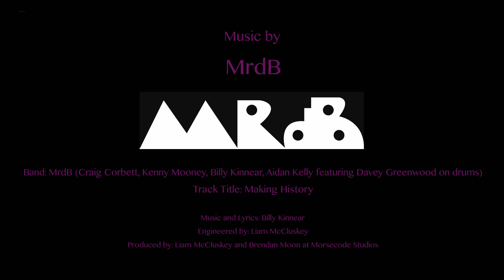Chit Chat with Jed and Co. Ep4 Gordon Smith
Jed sits down with Gordon Smith to chat about his life as a footballer, agent and Chief Executive of the SFA.